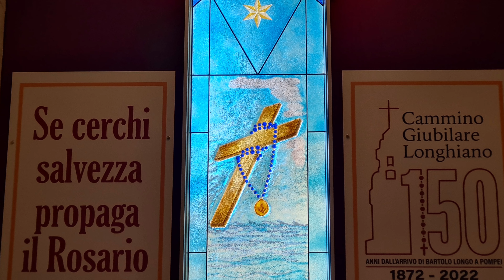SANTUARIO DELLA MADONNA DI POMPEI E VISITA ALL'ORTO BOTANICO DI NAPOLI: 27.10.2022